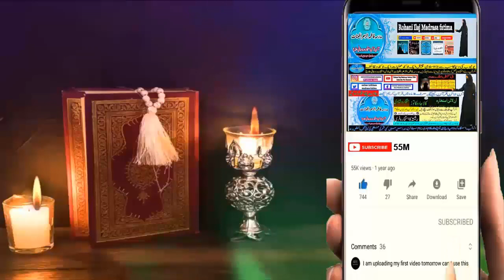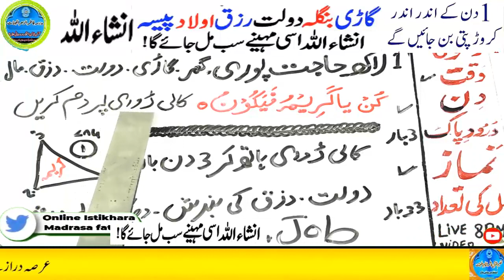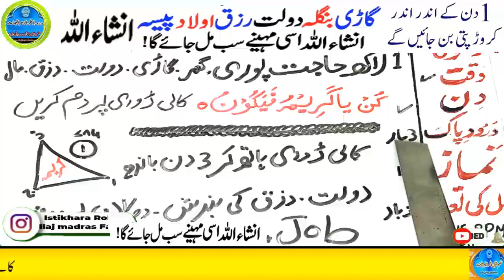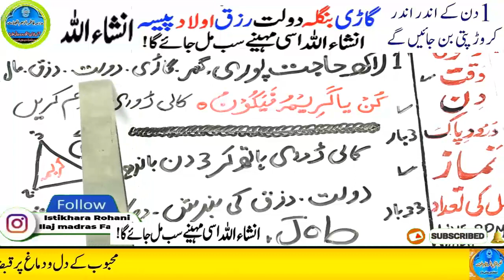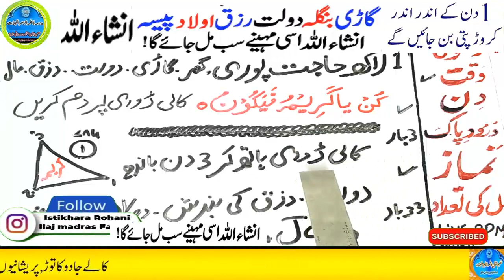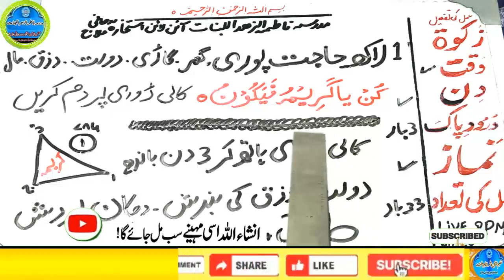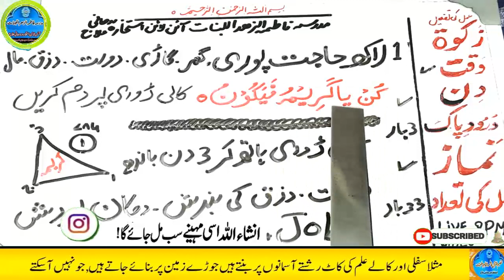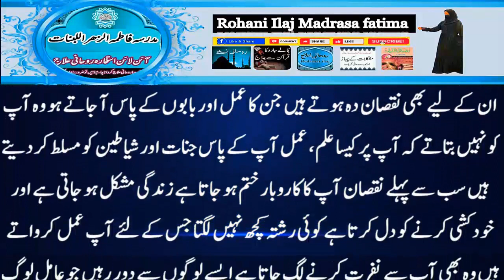Amir hone ka wazifa, daulat ka wazifa, rizq ka wazifa, wazifa for money, jab, pari, mokil ka amal